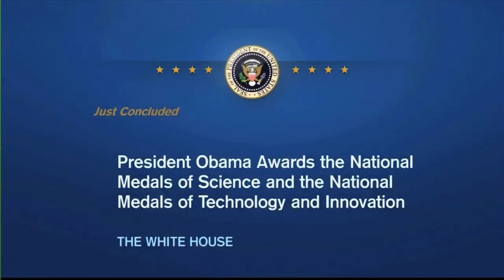2012 National Medals of Science and Technology & Innovation White House Ceremony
On November 20, 2014, President Obama awarded the National Medals of Science and Technology & Innovation in an East Room Ceremony.

NSTMF hosted the live satellite feed portion of the ceremony production with support from Genentech and produced by Evolving Communications.